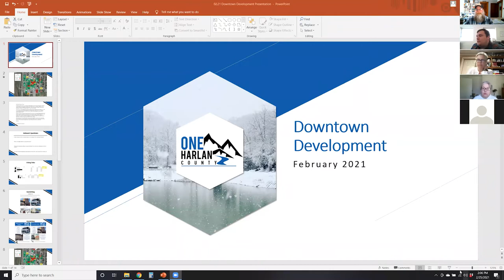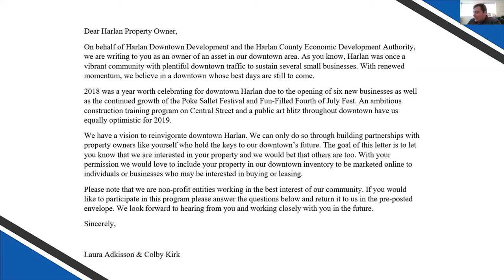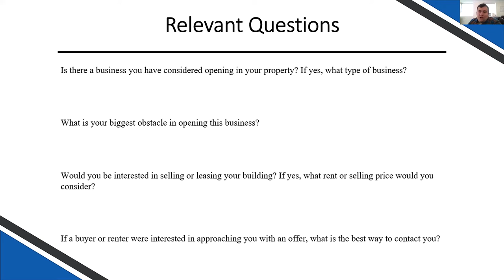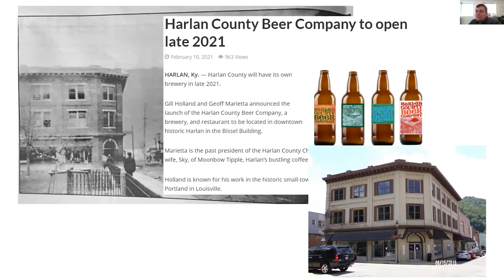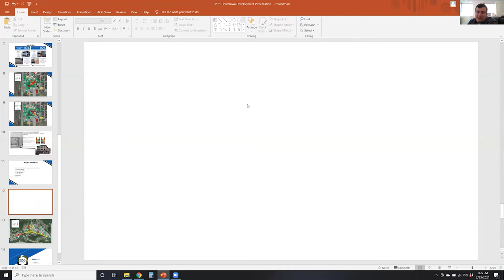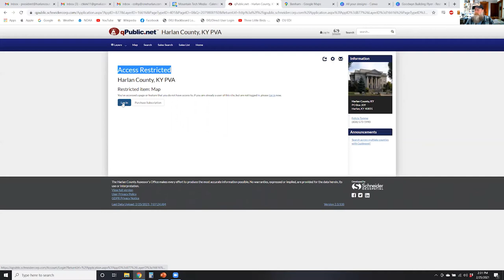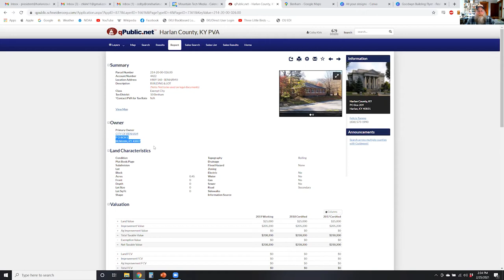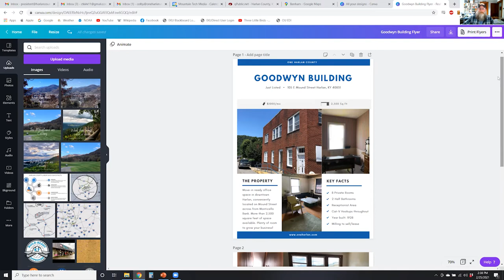Vacant Buildings: Downtown Revitalization Webinar Series - Episode One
Welcome to the first in a monthly series hosted by Shane Barton, Downtown Revitalization Coordinator for the University of Kentucky's Community and Economic Development Initiative of Kentucky (CEDIK). This webinar series focuses on downtown revitalization in Kentucky. This series explores a variety of topics and aims to amplify the successful and replicable efforts of others.

Episode One features Colby Kirk, Executive Director of One Harlan County. He shares his experiences and lessons learned from conducting a downtown building inventory, finding building owners, contacting them and ultimately creating opportunities for new investments.

Webinar recorded Thursday, February 25, 2021.